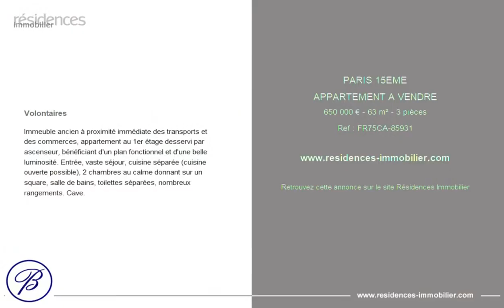PARIS 15ÈME - APPARTEMENT A VENDRE - 650 000 € - 63 m² - 3 pièce(s)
Référence : FR75CA-85931

Volontaires

Immeuble ancien à proximité immédiate des transports et des commerces, appartement au 1er étage desservi par ascenseur, bénéficiant d'un plan fonctionnel et d'une belle luminosité. Entrée, vaste séjour, cuisine séparée (cuisine ouverte possible), 2 chambres au calme donnant sur un square, salle de bains, toilettes séparées, nombreux rangements. Cave.

Cette annonce vous est proposée par l'agence BRETEUIL IMMOBILIER CAMBRONNE

|2884733|